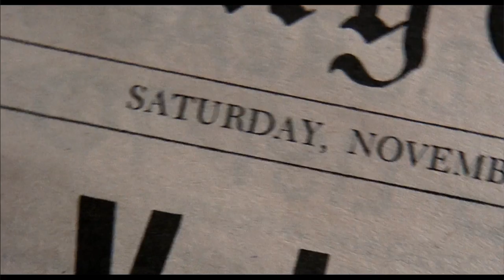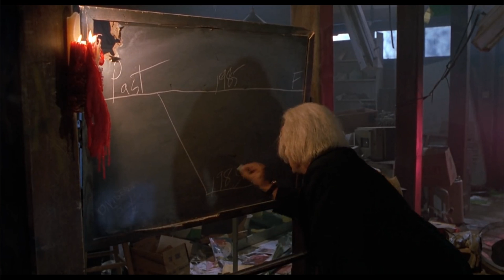Is Doc Brown Suicidal? | Insane Fan Theory: Back to the Future | Shotana Studios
Happy 30th Anniversary Back to the Future!!!
On June 14, 2014 we tackle a film near and dear to us, Back to the Future. We attempt to explain in detail if the the film theory that Doctor Emmett Brown being suicidal holds any water. Get ready for us to ramble and rant uncontrollably, but at least we make sense, sort of..

If you have any cool theories brewing in your mind, or know of any popular ones, let us know in the comments below, so we can add it to the cue of possible theories we may discuss.

This is not Every Frame a Painting, so don't treat it like it is.